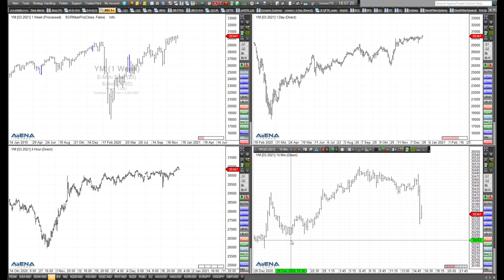Rüdiger Born: Jahresabschlussblick auf die Indizes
Im folgenden Video werfe ich wohl zum letzten Mal in diesem Jahr eine Blick auf die Charts der wichtigsten Indizes.